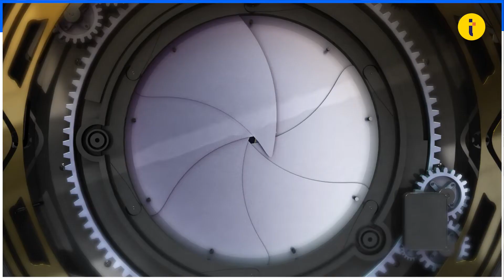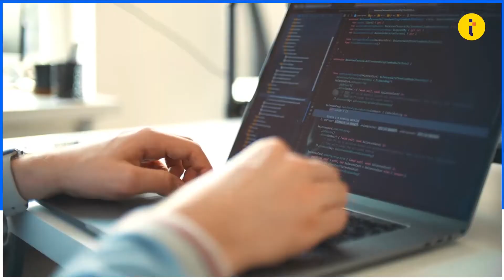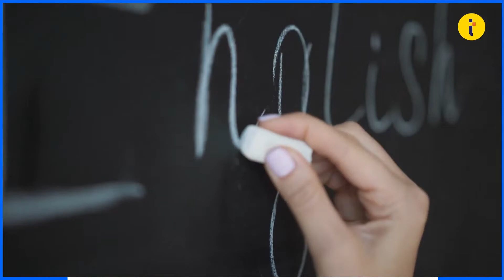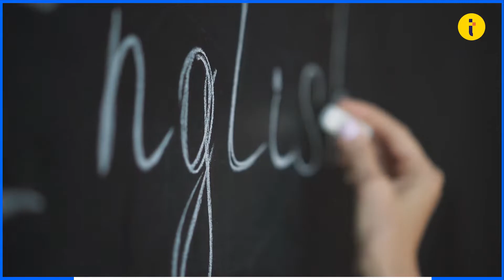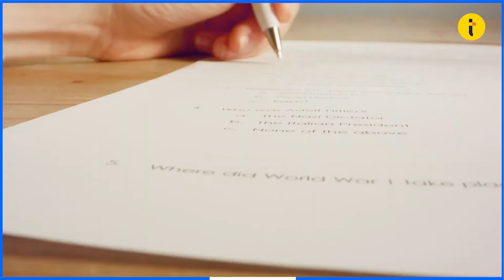15 signs you're an INFJ - the world's rarest personality type | TTT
Descritpion:

One of the 16 Myers-Briggs personality types is denoted by the four-letter acronym INFJ, which stands for introversion, intuition, feeling, and judgement. This personality type is serious, rational, and diligent.

They are also reserved, considerate, and compassionate. Although they cherish close, profound connections and are perceptive to others' needs, they also require time and space alone to refuel.

INFJs are sometimes known as "the Idealist," "the Counselor," or "the Advocate."

INFJ is the rarest personality type. It is the least common type among men, and the third least common among women (after INTJ and ENTJ). INFJs make up:

2% of the general population
1% of men
2% of women
Famous INFJs include Mohandas Gandhi, Oprah Winfrey, Eleanor Roosevelt, Jimmy Carter, Martin Luther King Jr., and Taylor Swift.

15 signs you're an infj - the world's rarest personality type,
15 signs you're an infj,
infj,
infj personality type,
infj male,
infj characters,
infj vs infp,
what is infj personality,
what is infj,
what is infj-t personality,
what is infj stand for ,
am i an intj,
am i an intj or intp,
am i an intj or infj,
am i an intj or entj,
am i an intj or entp,
am i really an intj,
i am an infj,
am i an infj personality test,